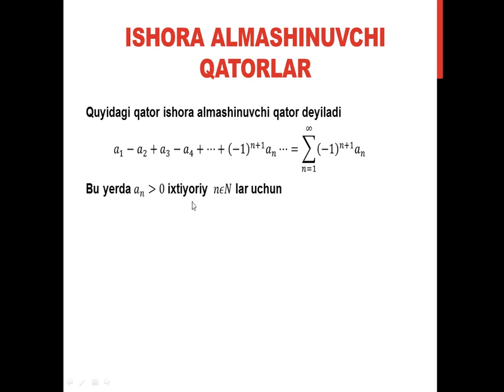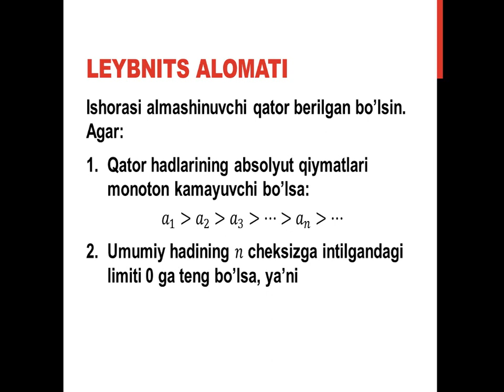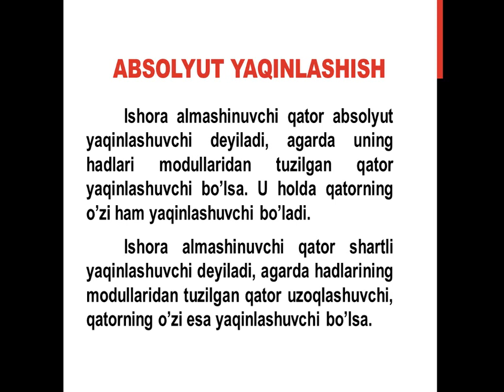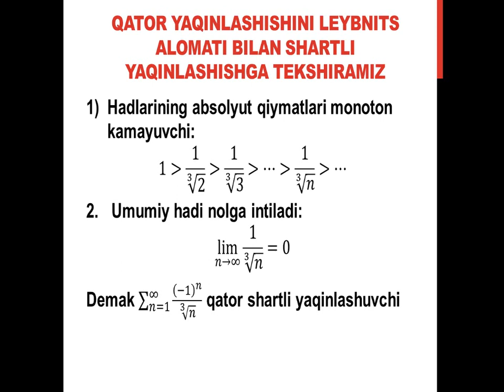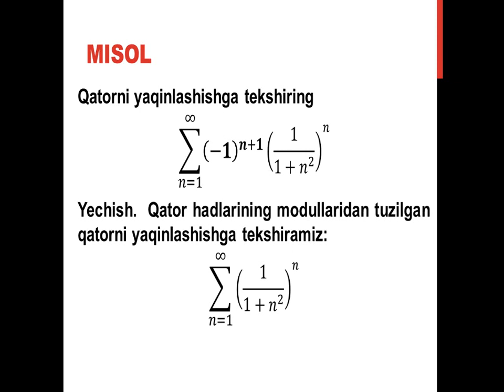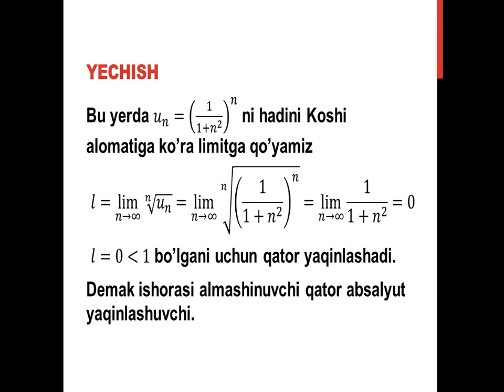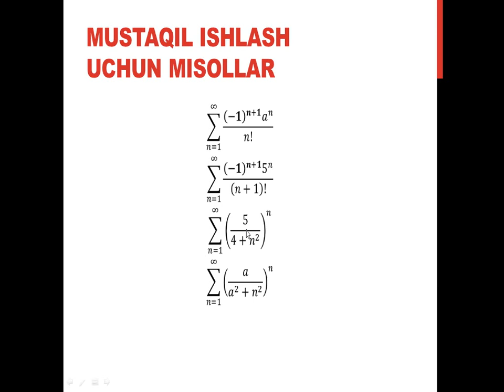OTM: TDAU Andijon filiali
Fan:        Oliy matematika
Mavzu:   Ishora almashinuvchi qatorlar
Muallif:   D.Zaxidov